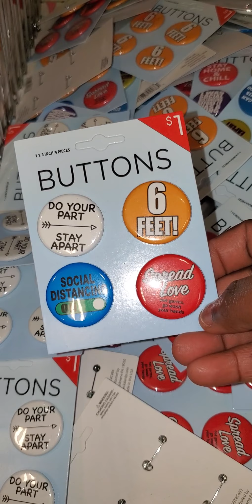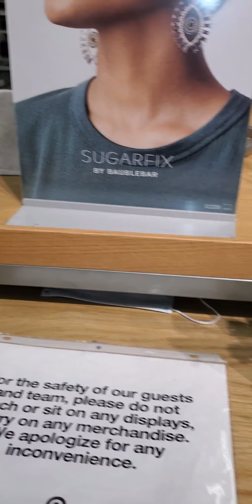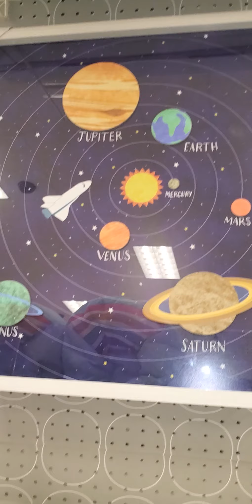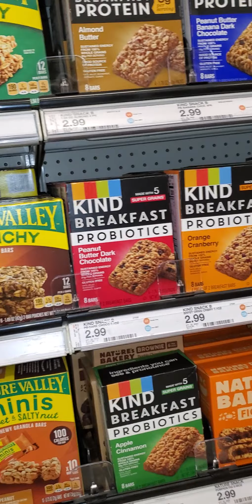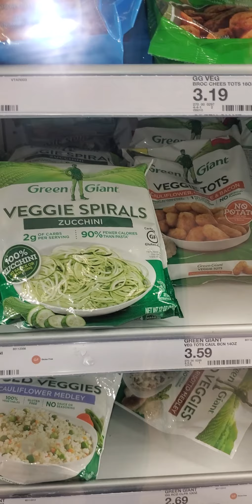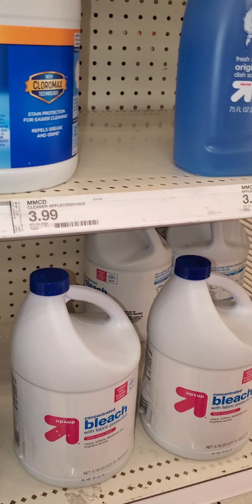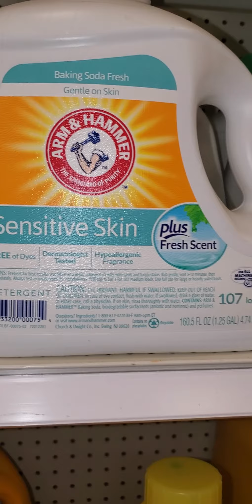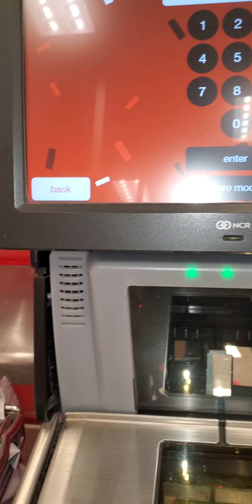Real life VLOGwithout EDITING Don't judge.Please watch till the end💖💞❤